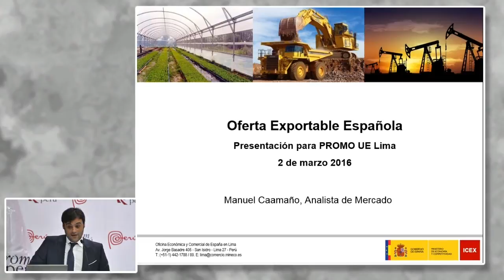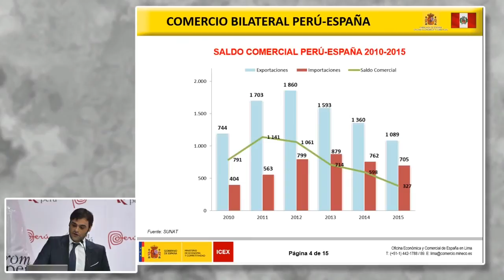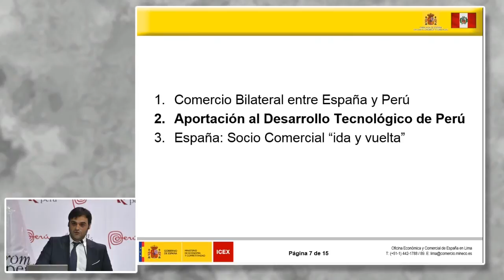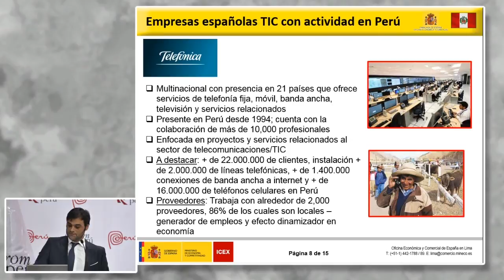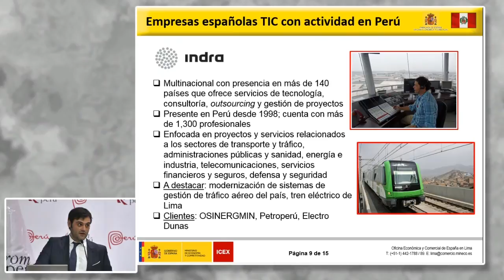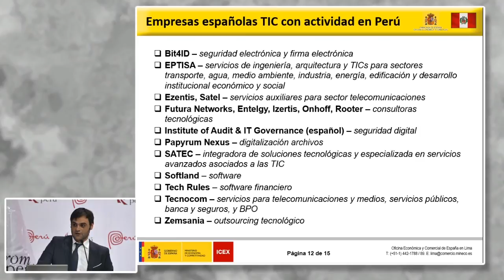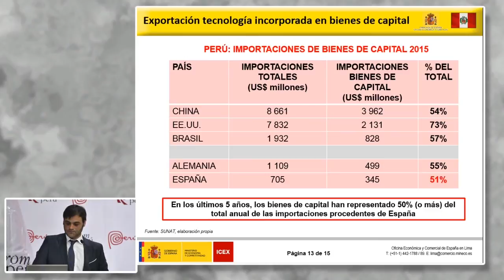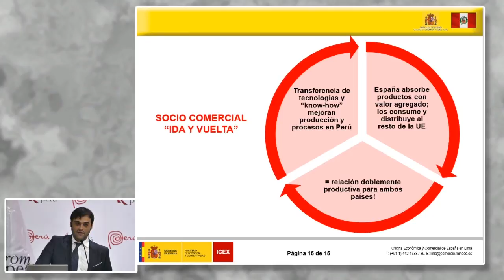Oferta exportable española. CAAMAÑO, Manuel [02 de marzo de 2016]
Conferencia del Seminario Miércoles del Exportador PromPerú:
"Oferta exportable española"

CAAMAÑO, Manuel
Analista de Mercado EMBAJADA DE ESPAÑA

Mercado Unión Europea
PromPerú